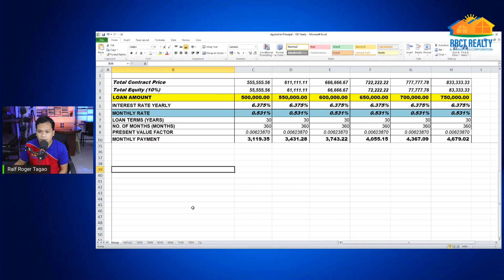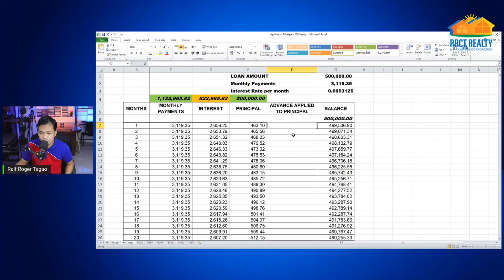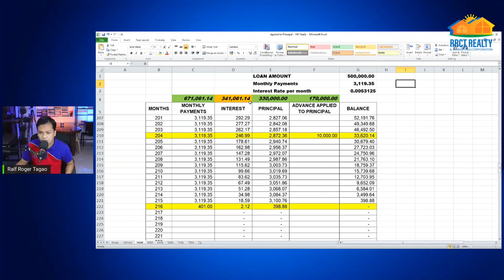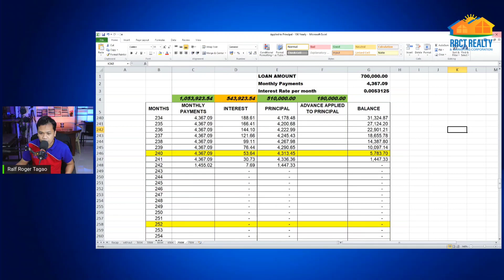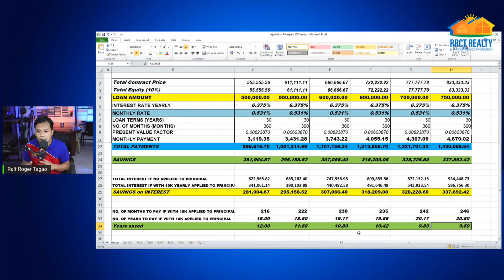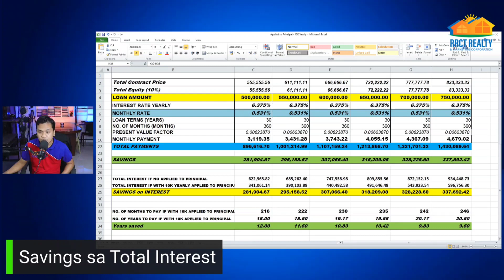Shorten 30 Years Pag-IBIG Housing Loan | 10K Applied to Principal for 500-750K Loan amount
Regards,

Note: Si Ralf Roger Tagao ay isang Certified Public Accountant, Licensed Real Estate Broker at President & CEO ng RRCT Realty & Marketing Corporation. Currently have 70 thousand Youtube Subscribers/Followers, & 600+ videos about real estate tips for 1st time homebuyers, real estate projects & other self-help topics.